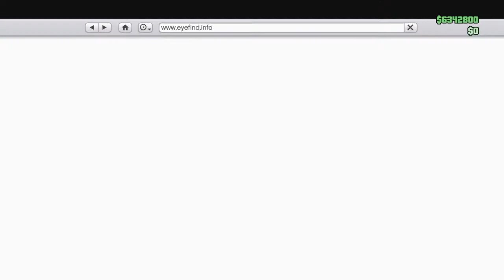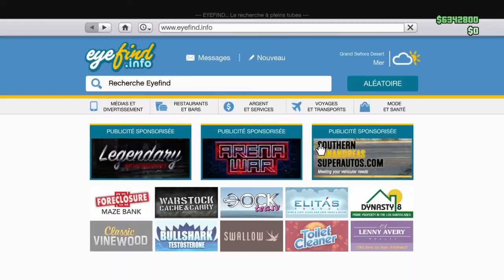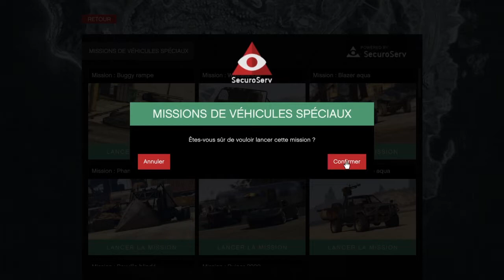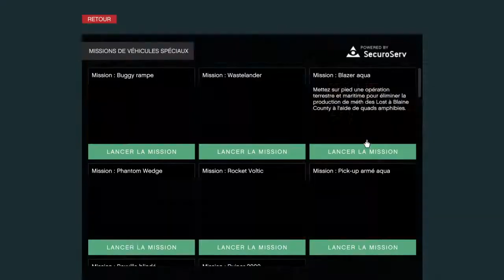after patch duplication solo —pacthé —